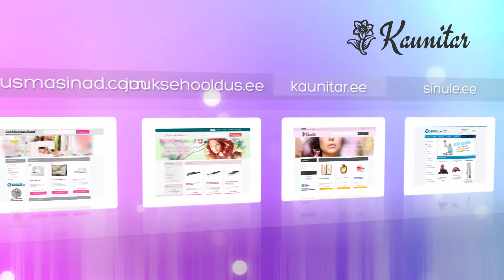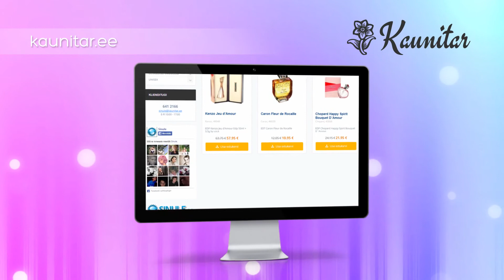DKNY Be Delicious (Parfüüm naistele 30ml) (1184)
Selles tootevideos tutvustame ühte meie e-poe toodet.DKNY Be Delicious (Parfüüm naistele 30ml)(1184)

Puhtusest ja värskusest lõõmav Be Delicious parfüüm sobib täiuslikult kandmiseks eelkõige päevasel ajal. Sõltuvusttekitava aroomi muudavad elavaks lisaks õunale, maikellukesele, kannikesele, greibile ja magnooliale ka:

-Tuberoos
-Roos
-Muskus
-Sandlipuu
-Ja liilia

Be Delicious on parfüüm, mis sobib ideaalselt naturaalseid ja värskeid aroome otsivale naisele.tule külasta meid ja leia tutvustatud toode kasutades otsingut kodulehel.